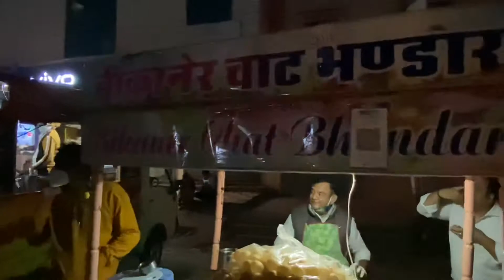Best Golgappa in Jaipur | जयपुर के बेहतरीन गोलगप्पे | Street Food India | स्ट्रीट फूड इंडिया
Best Golgappa in Jaipur |
Mouthwatering Variety in Panipuri / Phuchka / Patashi.
Love for Chat.

Something that brings glittering smile on luvly Indian faces.
You say
Golgappa in Jaipur
Phuchka in Kolkata
Panipuri in Mumbai
Patashi in other parts of North India

Such simple dish that can make your mouth watery. Usually we see only one type of water to be served with.

But, we found some unusual and variety of water in Golgappa using natural ingredients that have health benefits as well.

Here we are “Bikaner Chat Bhandar” owned by Harikrishan ji in Kumbha Marg, Pratap Nagar, Jaipur to try some unique mouth watering flavours.

He is delivering this goodness for over a decade and we were mesmerised with the taste, hospitality and his unique way of presenting the well known dish with a twist.

Do try when you are in Jaipur.

Please comment and let us know your food story would love to hear from you.

All statements and views expressed in this channel are purely subjective in nature of the content creator.
It is declared that neither the creator or channel or any related person shall be responsible in for any damage or loss caused to any person or party in any form hereafter.